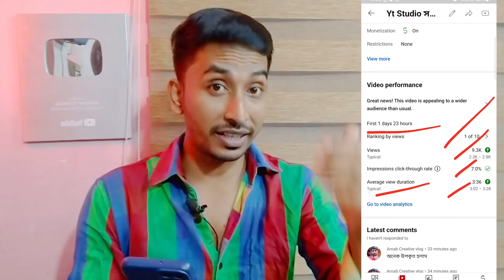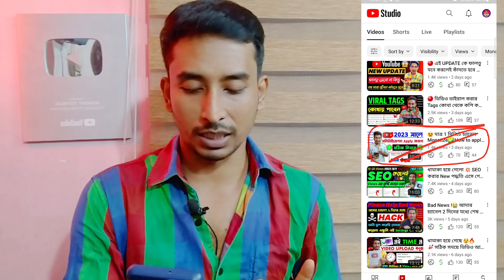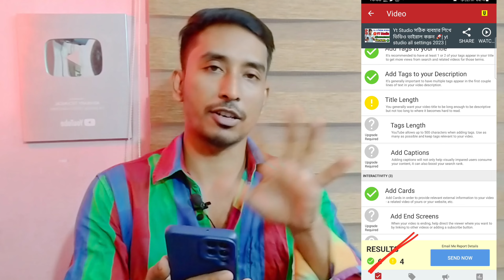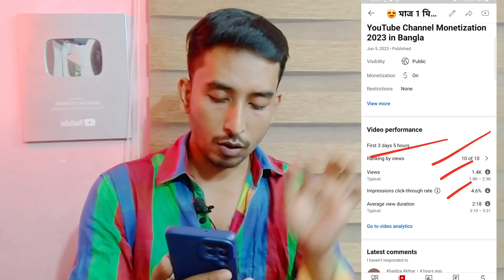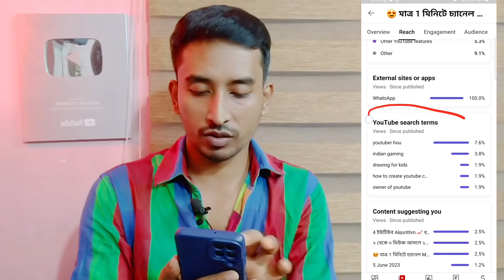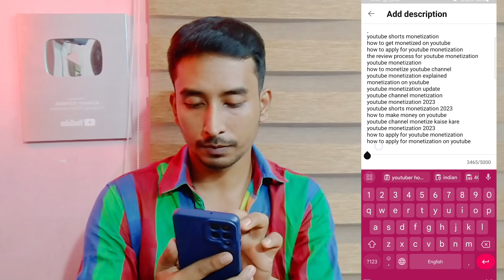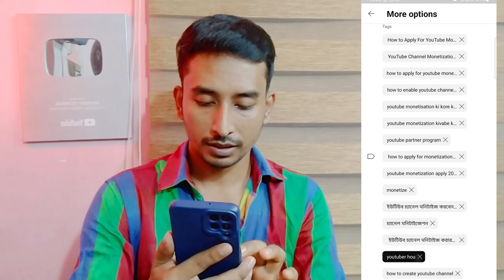15 - 20 Views আসার পর ভিডিও থেমে যায় ভিডিও কে Boost করোনা বলে || how to boost youtube video 2023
15 - 20 Views আসার পর ভিডিও থেমে যায় ভিডিও কে Boost করোনা বলে || how to boost youtube video 2023

🔴Live Proof- how to increase views | how to boost YouTube video after upload (secret trick)

अपनी यूट्यूब वीडियो को Boost कैसे करें ? | How To Boost Your Youtube Video 2022

4-5 Views आता है तो Video Boost 🚀 करो 1k Views aayega | Views Kaise Badhaye YouTube par

how to boost youtube video 2022
when does youtube promote your video
how to boost video on youtube 2022
how to boost youtube video free 2023
how youtube promote your channel
how to promote your youtube video in 2022
how to promote your youtube video 2023
how youtube boosting works
youtube video boost bangla
views
video boost
youtube boost
youtuber hou
how to increase views on youtube
youtube channel boost
boost
boost youtube views
boost
boost youtube views
how to boost video on youtube
how to increase your youtube views and.
video boost kaise kare
video boost youtube
view booster
youtube views
debasish biswas mountaineer
hanuman jayanti 2023 mein kab hai
how to make motivational videos on yo..
motu patlu 2023 new episode
natok 2023
new purulia video song 2023
popi kitchen
rachit singh
tiyashx
video te view barabo kivabe
views booster
viral blog